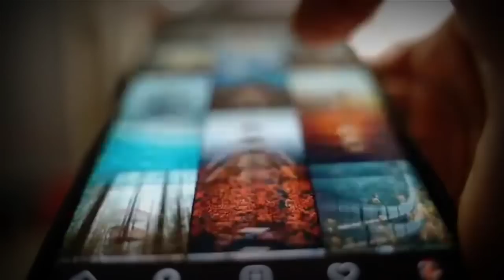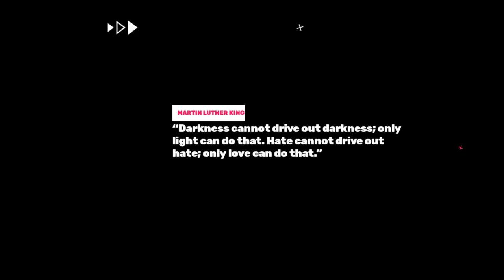How Can We Stop Racism In Football?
During the recent match between Real Madrid, and Valencia, something terrible happened. While Vinícius Jr was on the field, some fans in the stadium started chanting racist slurs at him.